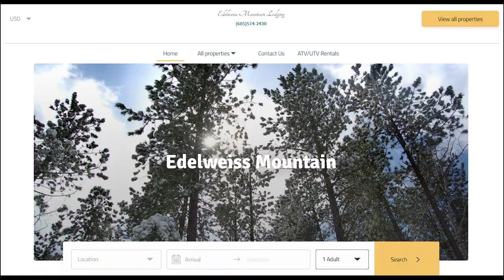Vacation Homes in the Black Hills - Stay or Buy?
Vacation Homes in the Black Hills
Stay and relax or Buy and invest?

There are many amazing Vacation Home Rentals in the Black Hills.  Whether you use airbnb, vrbo, or any number of local websites, you'll be sure to find a place to stay for your vacation or staycation.

My family and I have stayed at a number of vacation homes in the Black Hills through the years.  They make for an amazing family time away (or date weekend with the wife) without being more than an hour from home.

In this video, I showcase our latest weekend away at Terry Peak.

Maybe you are thinking about buying a vacation home in the Hills for you.  Should you buy one to rent out while you are away?  Maybe buy a property as a full time nightly rental investment?  In this video, I also go into what you need to know about buying a vacation home in the Black Hills.

Whatever fits you best - vacation homes are a great part of the Black Hills!

Like my video setup?

Video Equipment
Sony 6400
MSI Video Creator 15 Laptop
Rode Shotgun Mount
Wired Lav Mic
Osmo 3 Phone Gimbal
LED Lights
Softbox Light (similar)
Green Screen
Fugetek Selfie Stick

Shelf and Background
Industrial Pipe Shelf
LED shelf multicolored lights

Accessories
Shoe Mount Extender
Triple Shoe Bracket
Camera Tripod
Phone desk tripod
Phone Tripod mount
Camera case

4447 South Canyon Road, Suite 1